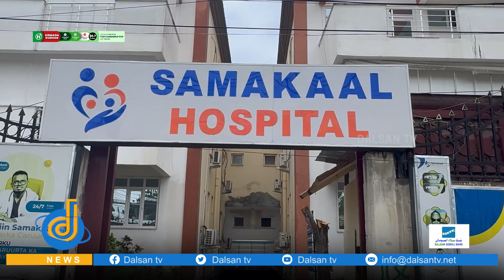Bisle Xasan iyo Aayarta oo maanta si wadajir ah u macasalaameeyay Bidaartii sanado ay qarsanaayeen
Bisle Xasan iyo Aayarta oo maanta si wadajir ah u macasalaameeyay Bidaartii sanado ay qarsanaayeen iyo Isbitaalka ugu horeeya Tima beerista ee Samakaal oo howshaasi fuliyay